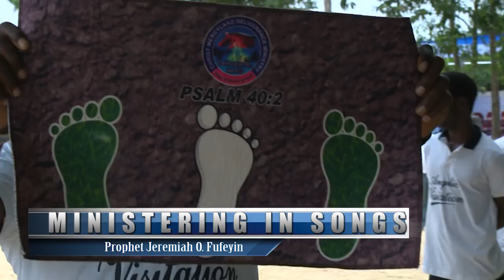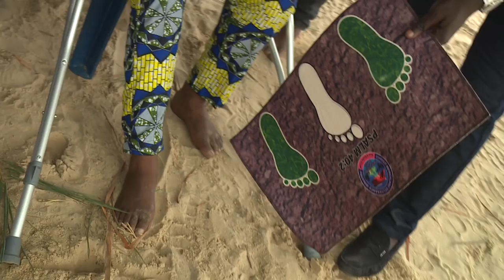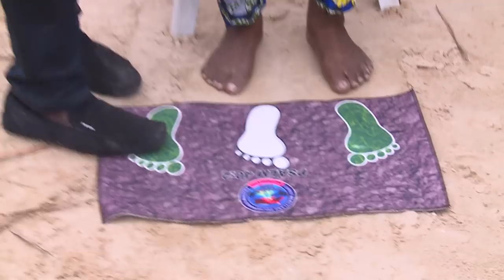8 Years Damaged Hips walks again by the FIRE of MERCY FOOT MAT! | ANGELIC VISITATION.